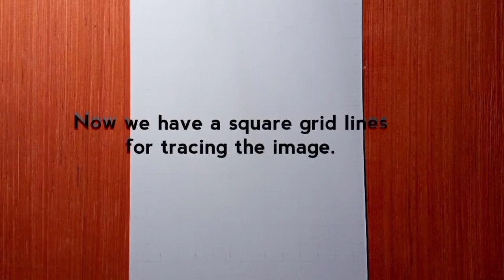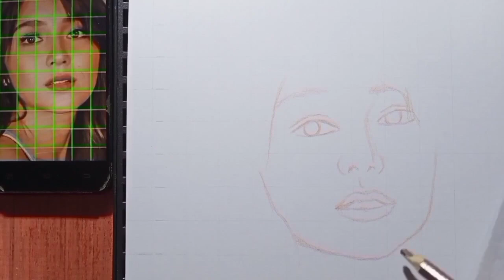Kathryn Bernardo Drawing (Mixed Media Art)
A time lapse video of Kathryn Bernardo Drawing and from square grid lines by tracing the image and learn the green foundation technique.